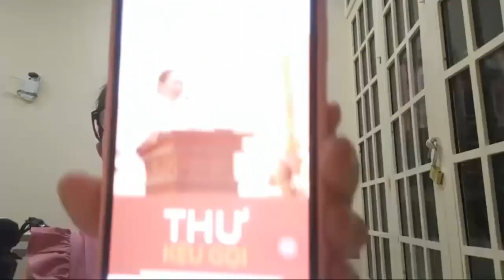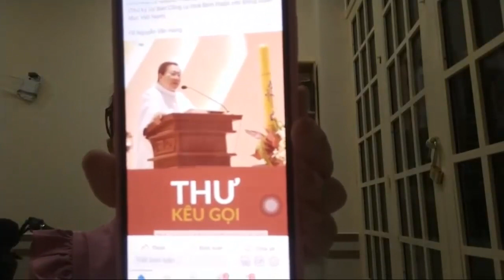Phản biện LM Lê Quốc Thăng, thư ký Hội đồng giám mục Việt Nam qua lá thư ông này gửi người cộng sản